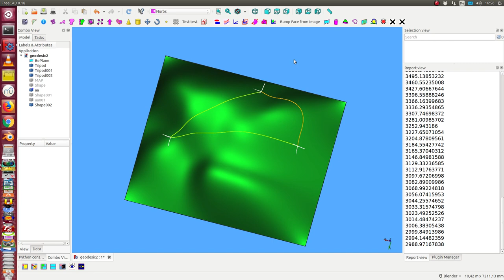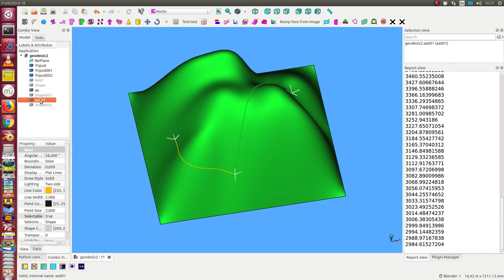shortest path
find geodesics between two points on a surface